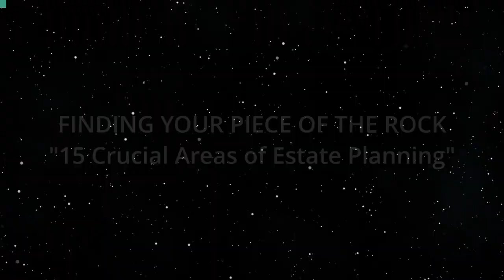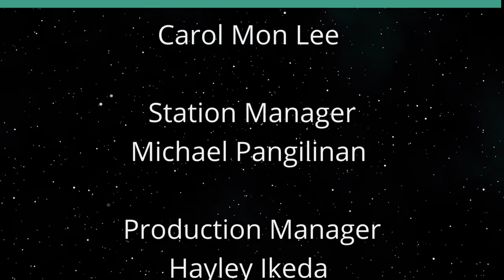15 Crucial Areas of Estate Planning (Finding Your Piece of the Rock)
Areas Missing in Many Estate Plans.  The host for this show is Abe Lee.  The guest is Brian Lee.

Brian Lee discusses the 15 areas of estate planning that is crucial to good estate planning.  Supplement planning includes durable power of attorney, advanced health care, Organ donation, Nomination of conservator, medicaid planning, paperwork required when settling an estate, how to pay for costs when death occurs, money management, guardianship, when do you distribute the assets, asset protection, etc.

Underwriters:
Michael Sklarz
The Cooke Foundation
Hawaii Energy
Hawaii Energy Policy Forum
Hawaiian Electric
Galen Ho of Immersive Worlds
Kamehameha Schools